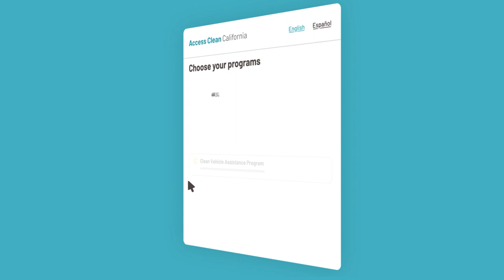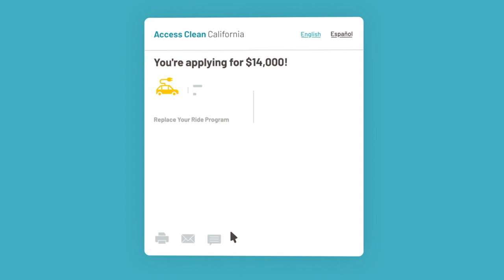Vidico x GRID Alternatives - Access Clean California Explainer Video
GRID Alternatives is a nonprofit organization that brings the benefits of solar technology to communities that would not otherwise have access.

Access Clean California is a California statewide project that connects income-qualified residents with clean energy and transportation benefits.

Amazing teaming up with them to showcase such an important project.